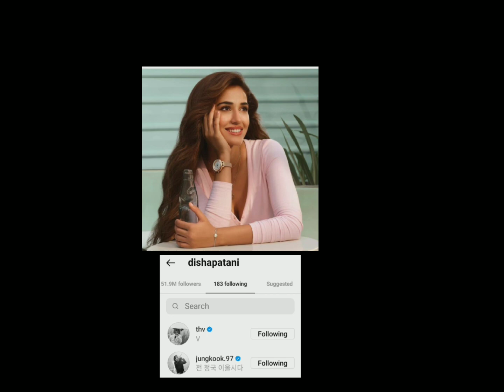Indian celebrity who follow BTS on Instagram 😲bts